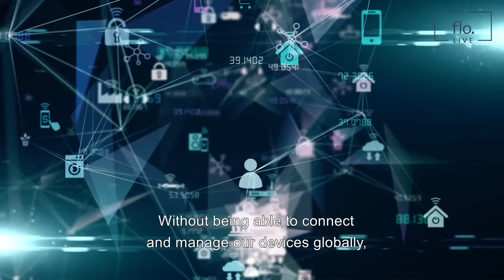Seamless global IoT connectivity for enterprises at your fingertips - floLIVE's, Nir Shalom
floLIVE CEO Nir Shalom on the challenges of connecting IoT devices globally